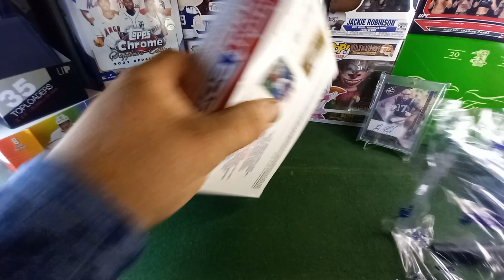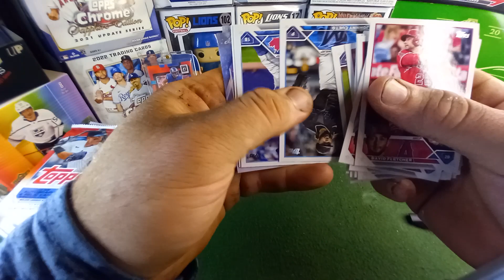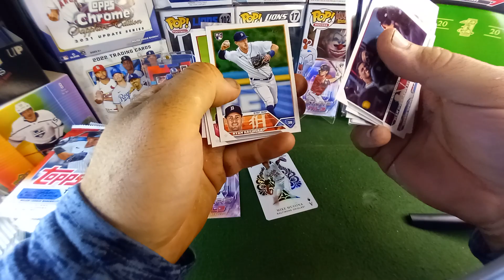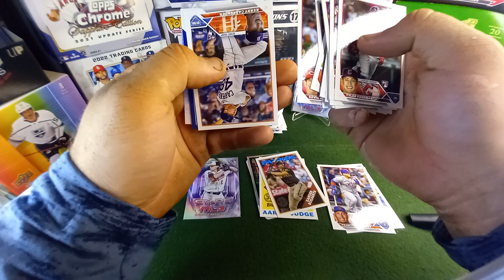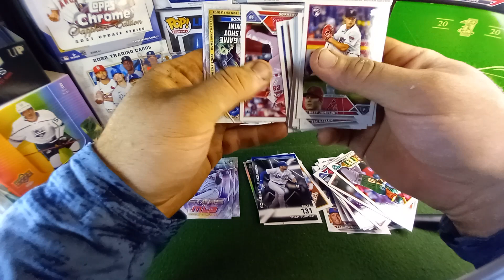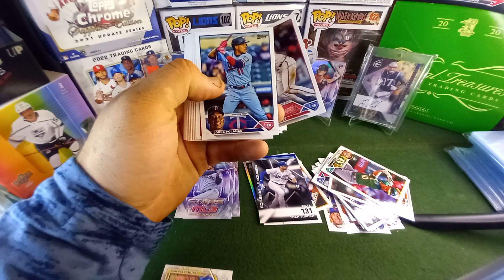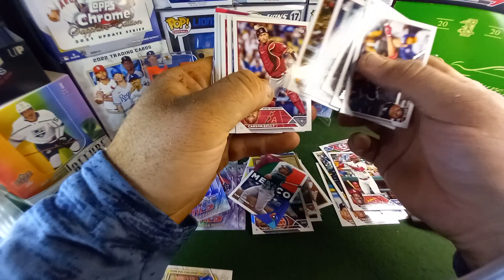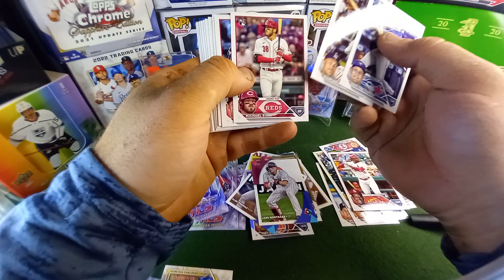New(ish) 2023 Topps Series 2 Mega Box! How Good is this format?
Ripping a Mega, Monster, Super Box of series 2..whatever they call it now!

what are your thoughts on this format?